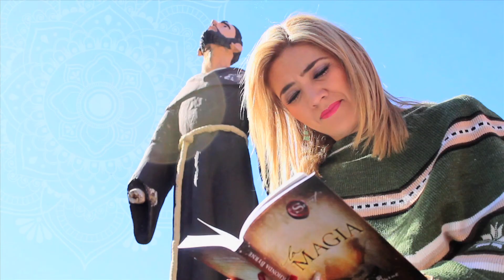Reproducción asistida: Confía en el proceso SerConsciente B6 SC 260720